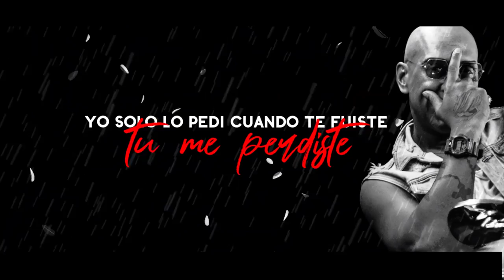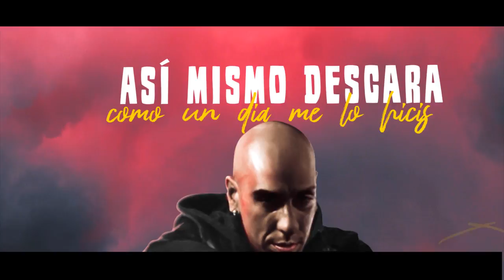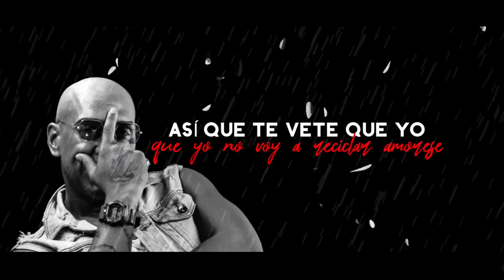Yomo - No Reciclo Amores (14F) (Lyric Video) ft. DJ Luian, Wise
No Reciclo Amores (14F) (Lyric Video) by Yomo